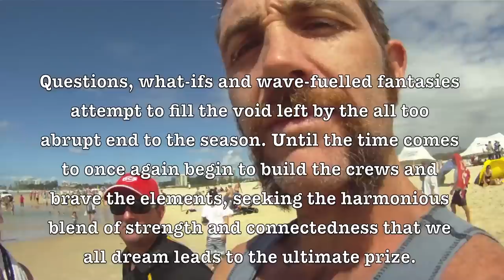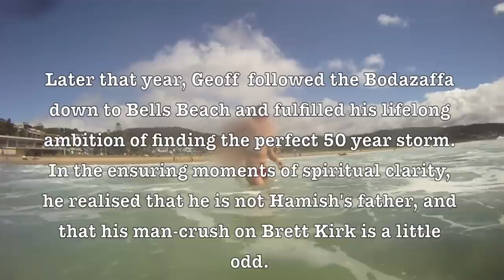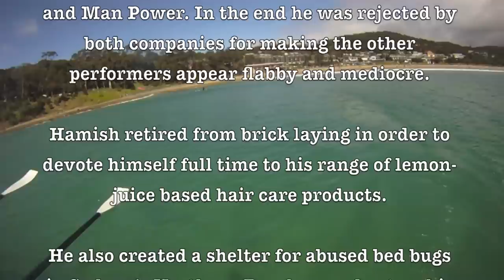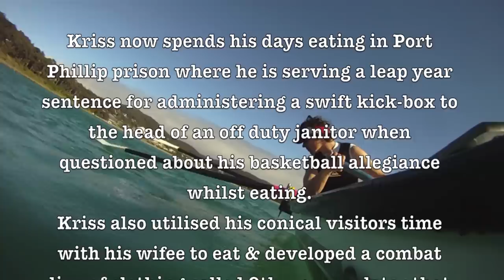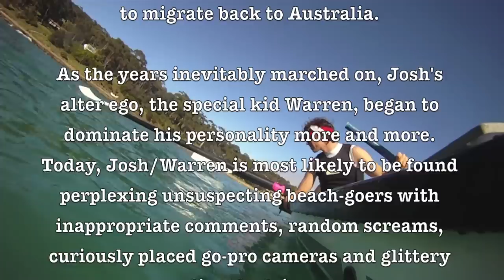A Surf Boat Tale - Part 5